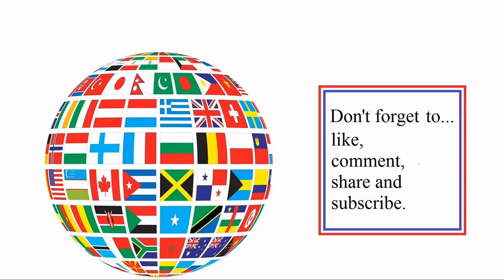Star Wars rebels vs Empire (1000 vs 1000) - Battle 251 in Ultimate Epic battle Simulator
*Warning: flashing lights as Star Wars rebels vs Empire (1000 vs 1000). Which side will win? Place your bets.